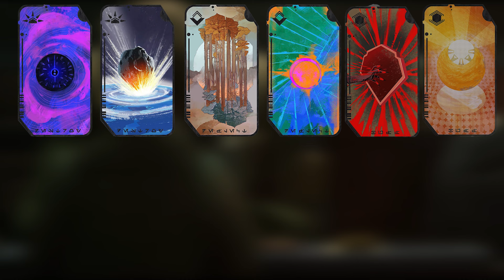Balaans - New In-Universe Star Wars Card Game Explained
Spoilers for Season 3 Episode 4. We have a new in-universe game to analyze and gush over!